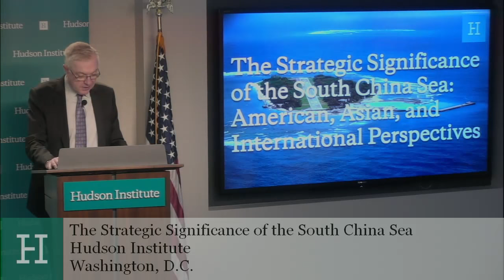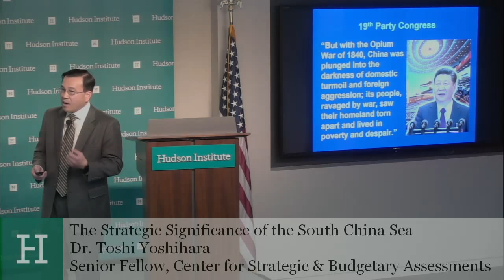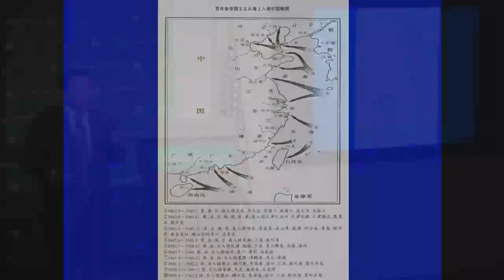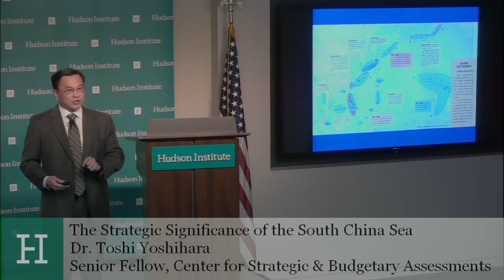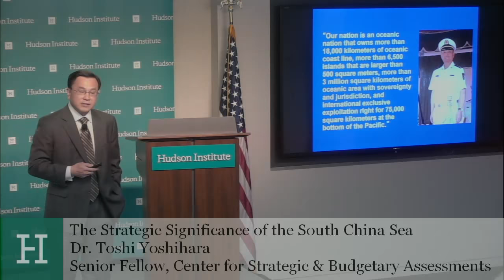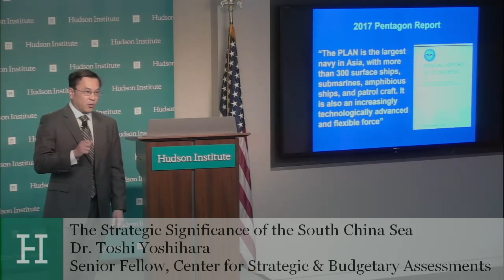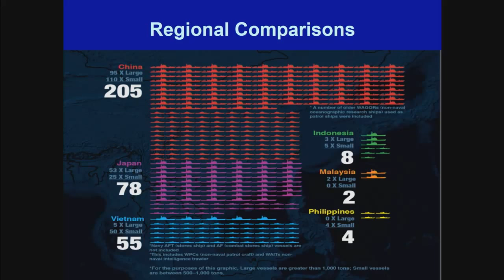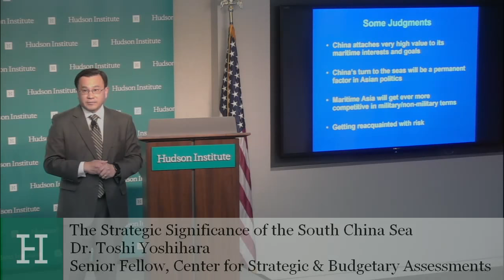The Strategic Significance of the South China Sea: American, Asian, and International Perspectives 2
Remarks from Dr. Toshi Yoshihara, “Chinese Maritime Grand Strategy in the South China Sea”

The islands and waterways that cover the South China Sea have long been at the center of territorial disputes among regional rivals. Today, however, the region is one of the most fiercely disputed waterways and hottest flashpoints in the world. Due in large part to the almost $3.5 trillion of maritime trade that flows through this international waterway, it has become an escalating source of confrontation between China and the United States.

On February 1st, Hudson Institute hosted a high-level symposium to discuss the new strategic significance of the South China Sea for Asian and American national interests. In particular, our speakers will examine the origins and geopolitical, economic, and military implications of China’s aggressive strategy in the South China Sea, and consider potential counter strategies that other nations, including the United States, might pursue to preserve and protect peace and stability throughout the region.